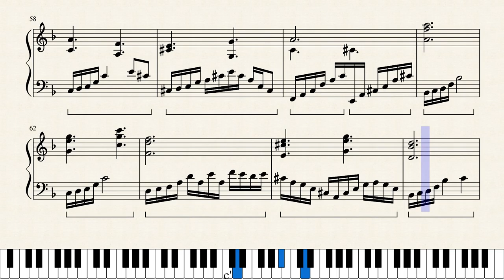The song for the gathering souls~ - extendend version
Ed ecco finita la buona musica per @Deimos di Wattpad!